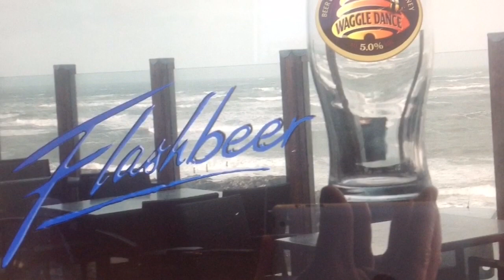Robert Braddick Flashdance Flashbeer Westward Ho! Devon UK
The Pier House Funny Braddicks Holiday Centre Beer Waggle Dance St Austell Brewery
Westward Ho